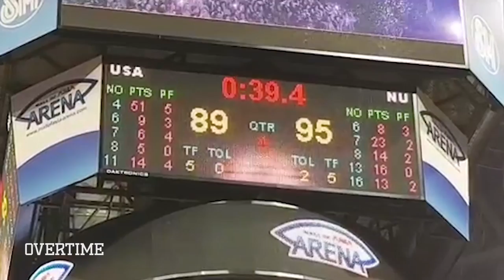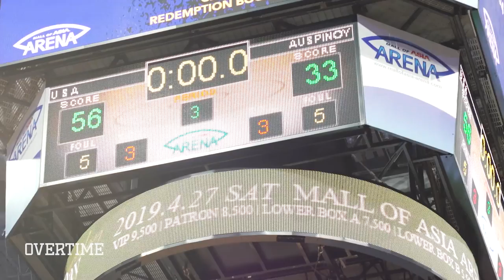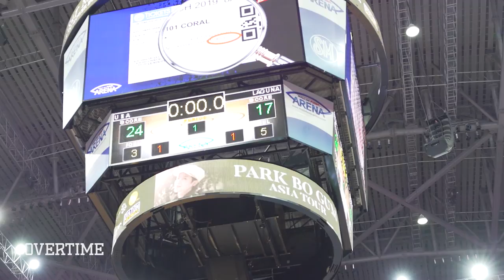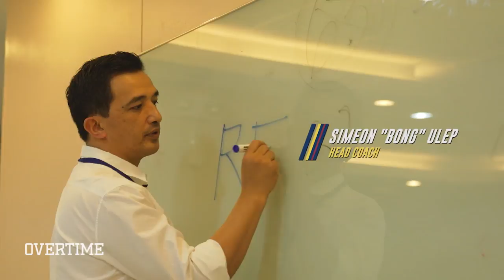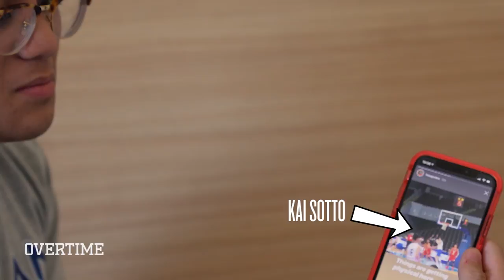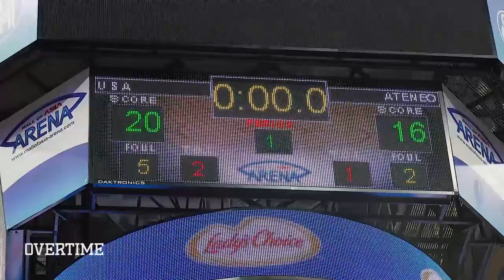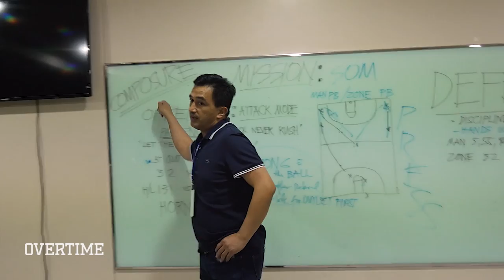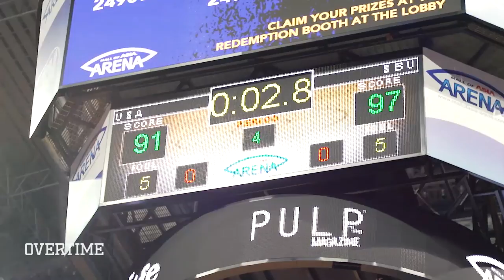The Jalen Green MOVIE!! How He Went From International IDOL To NBA G League GAME CHANGER 😱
Our Jalen Green Philippines mini-series was some of my favorite stuff I ever put out, so wanted to combine the episodes for y'all!!

Jalen travelled to the Philippines with a squad from the US and they got to play some of the top teams in the country. Pretty dope! Jalen is half Filipino, and he's legit a legend over there. I mean, he's a legend over here too, but you get what I'm saying.

We were with Jalen and the team as they travelled, got haircuts, played games and more! If you want to see what a day in the life of Jalen Green in the Philippines is like, hit that link. Really some of my favorite videos, if you haven't watched em already, you're in for a treat.

Stay safe!